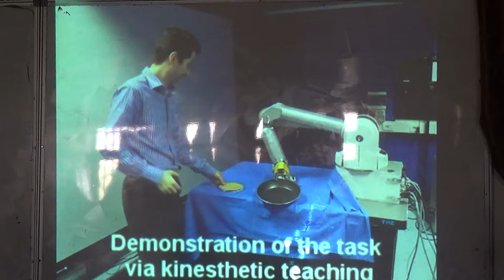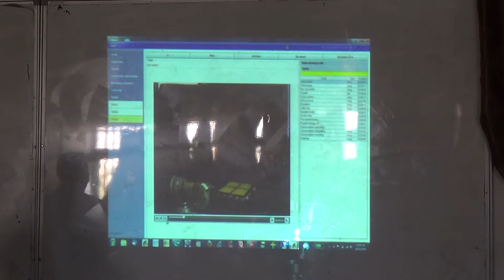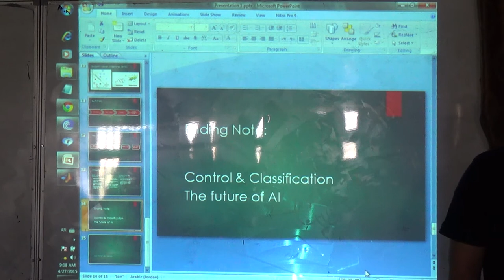Mushroom classification using different AI methods (Ahmad and Karim) (c), 27/4/2015